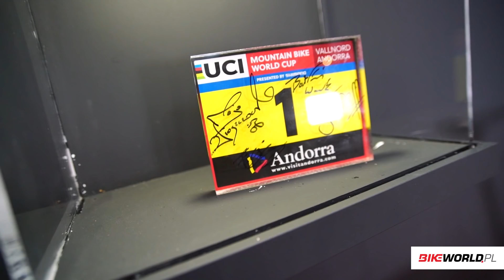Nowości: KROSS (2018)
Arek Trzciński opowiedział nam o najważniejszych zmianach i nowościach w nowej kolekcji największego polskiego producenta rowerów. KROSS wprowadził zmiany w gronie popularnych hardtaili do XC (Level), ale także sporo dzieje się w segmencie triathlonowym i... wśród e-bike'ów.